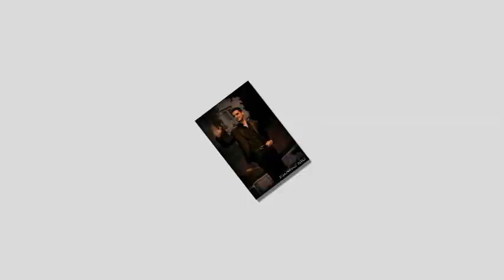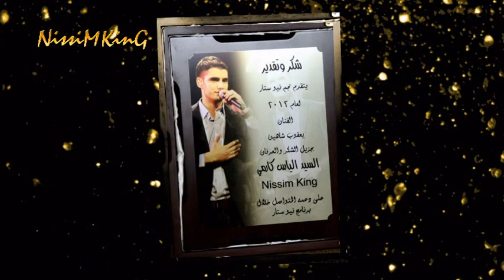يعقوب شاهين خسرت كل الناس 2012 NISSIM KING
شكر خاص الى الصديق شادي باسوس والاخ جورج قنواتي